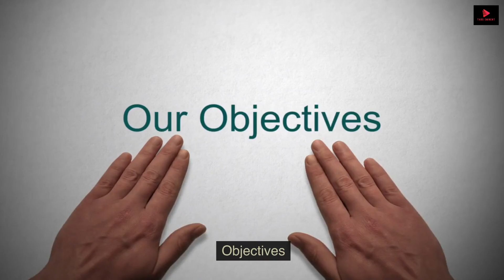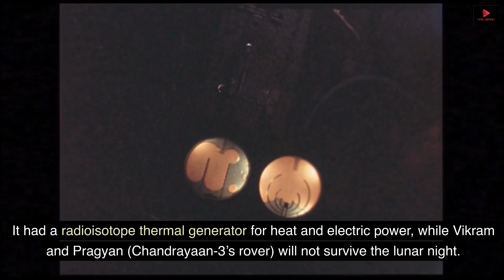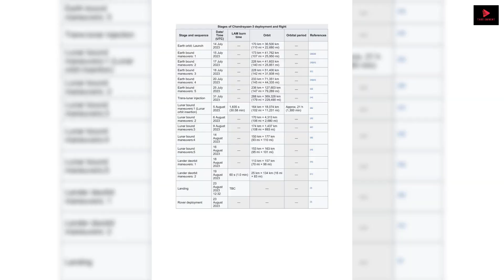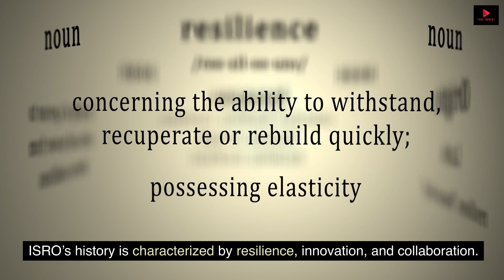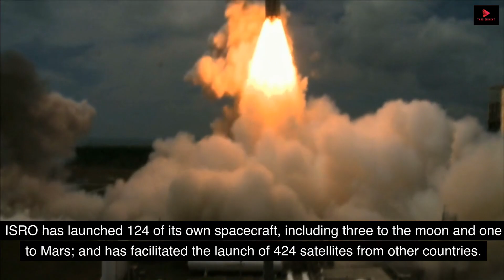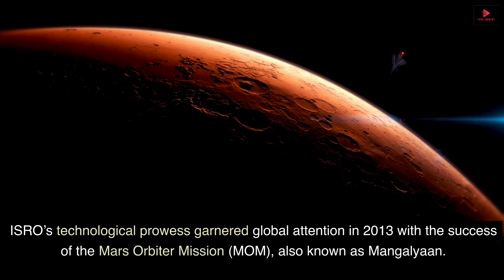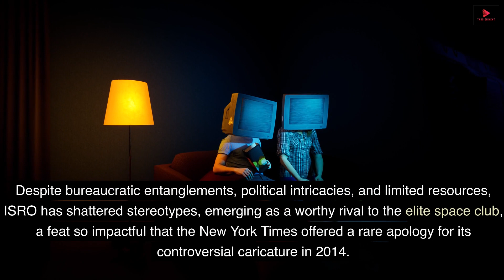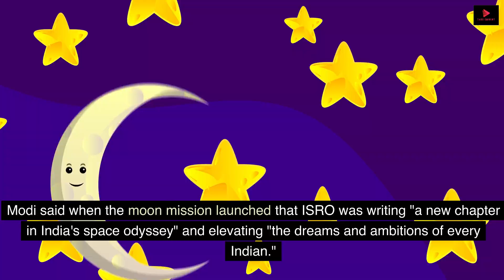"Chandrayaan 3" - Unveiling Historical Secret of Moon Landing!!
Chandrayaan-3 was launched on 14 July 2023. The spacecraft entered lunar orbit on 5 August, and the lander touched down in the lunar south pole region[10] on 23 August 2023 at 12:32 UTC, making India the fourth country to successfully land on the Moon, and the first to do so near the lunar south pole.
On 22 July 2019, ISRO launched Chandrayaan-2 on board a Launch Vehicle Mark-3 (LVM3) launch vehicle consisting of an orbiter, a lander and a rover.The lander was scheduled to touch down on the lunar surface on 6 September 2019 to deploy the Pragyan rover. The lander ultimately crashed when it lost contact with earth (ISRO) and deviated from its intended trajectory while attempting to land near the lunar south pole.

The lunar South Pole region holds particular interest for scientific exploration due to studies that show large amounts of ice there. Mountainous terrain and unpredictable lighting conditions not only protect the ice from melting but also make landing scientific probes there a challenging undertaking. This ice could contain solid-state compounds that would normally melt under warmer conditions elsewhere on the Moon, compounds which could provide insight into lunar, Earth, and Solar System history. Ice could also be used as a source of drinking water and hydrogen for fuel and oxygen for future crewed missions and outposts.

The European Space Tracking network (ESTRACK), operated by the European Space Agency (ESA), and Deep Space Network operated by Jet Propulsion Laboratory (JPL) of NASA are supporting the mission. Under a new cross-support arrangement, ESA tracking support could be provided for upcoming ISRO missions such as those of India's first human spaceflight programme, Gaganyaan, and the Aditya-L1 solar research mission. In return, future ESA missions will receive similar support from ISRO's own tracking stations.
Objectives
ISRO's mission objectives for the Chandrayaan-3 mission were:
Getting a lander to land safely and softly on the surface of the Moon.
Observing and demonstrating the rover's driving capabilities on the Moon.
Conducting and observing experiments on the materials available on the lunar surface to better understand the composition of the Moon.
On 26th August, ISRO confirmed that two out of the three mission objectives have been accomplished already, while the third, in-situ scientific experiments, is underway.
Results
Since reaching the moon's south pole, Chandrayaan-3 deployed the Pragyan rover to explore the cratered surface, harnessed integrated cameras to send back videos of its environment, and even started working on the research objectives planned for a two-week stay on the moon.

The first video of the rover, posted on 25th August 2023, showed it leaving the Vikram lander on a ramp and driving onto the Moon. ISRO posted the video in a thread on X that also included footage from the lander approaching its landing site and kicking up dust as it touched down on the surface. ISRO wrote afterwards that the rover’s two scientific instruments had been turned on and that it had moved eight meters.

A 4-metre-diameter (13 ft) crater, as captured by the Navigation camera onboard the rover.
On 26th August, ISRO posted a new video, shot from the lander, of the rover's drive away, moving almost out of the lander’s sight. On 27th August, it published two pictures after the rover encountered a large crater positioned 3 metres (9.8 ft) ahead of its location. However, the rover safely headed on a new path afterwards.